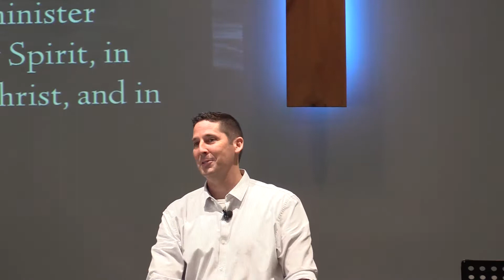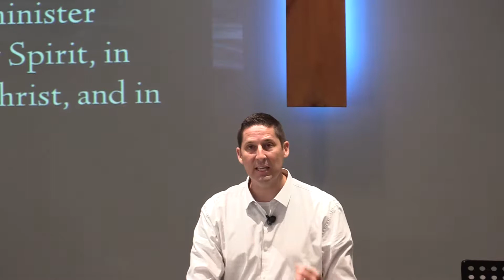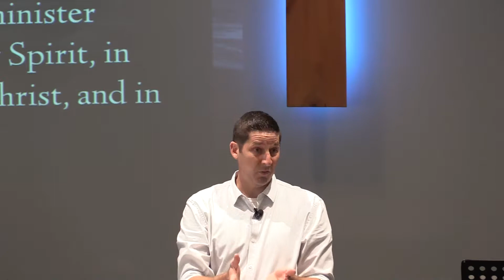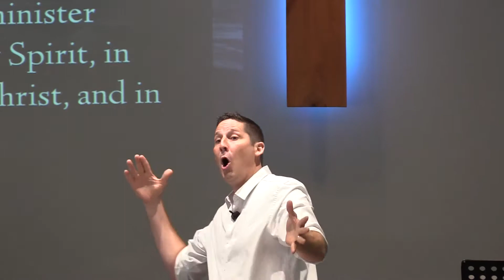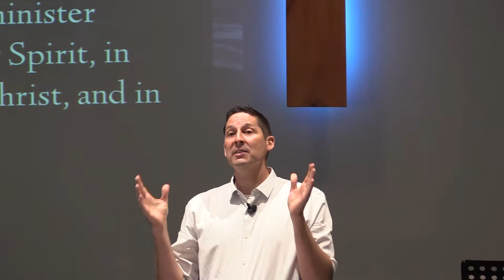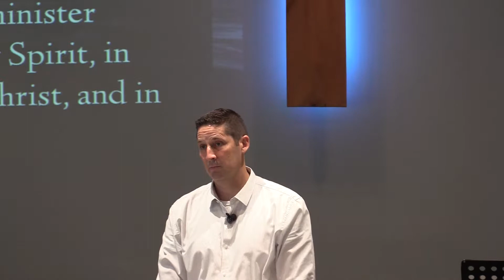2 Corinthians 3 (New Covenant Confidence, Jeff Kliewer)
2 Corinthians 3 (New Covenant Confidence)
Second Corinthians
Jeff Kliewer